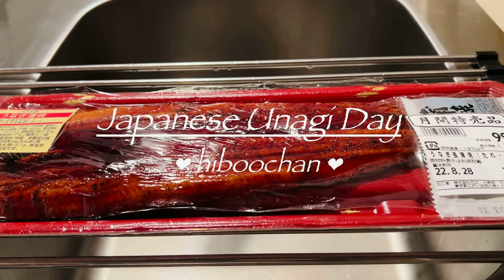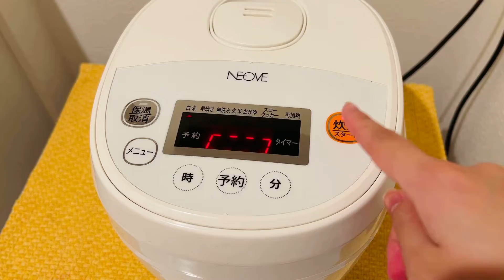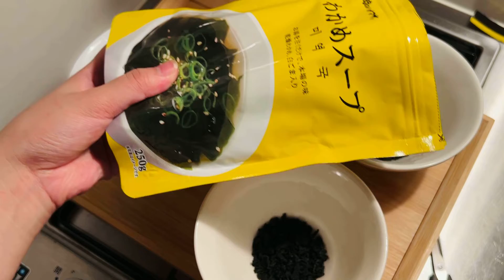vlog | grilled eel | unagi day japan 2022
🥒 🍚 Unagi Day : a Japanese culture of eating eel in summer
Grilled eel in special sweet sticky sauce goes really well with spicy cucumber salad
🌻 BGM
The Best Thing - Paper Planes
More Than Words - Sarah Kang